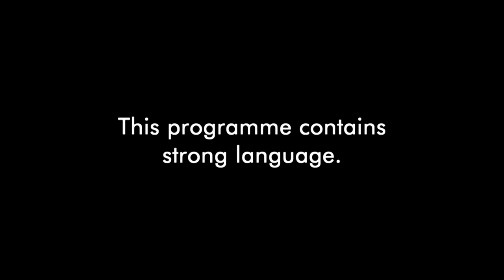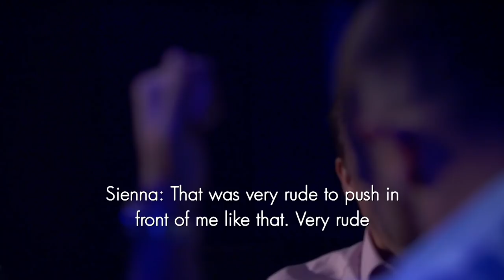Ep #5 CATCH UP: Sienna's Showdown With 'Bullies' Zara & Camilla | The Royal World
Sh*t just got royally real...

Don't miss brand new The Royal World on 28th November - only on MTV!